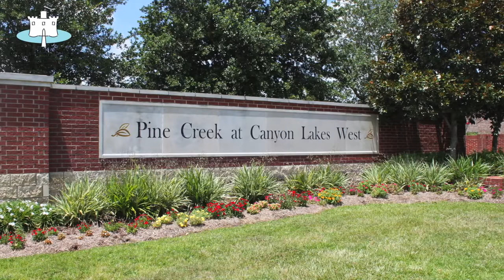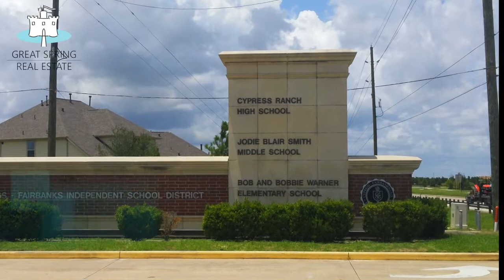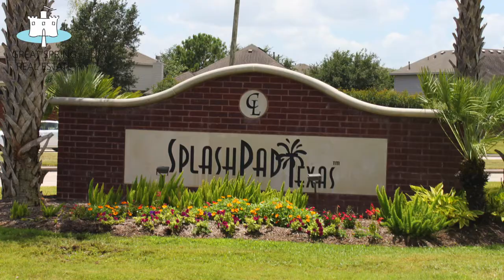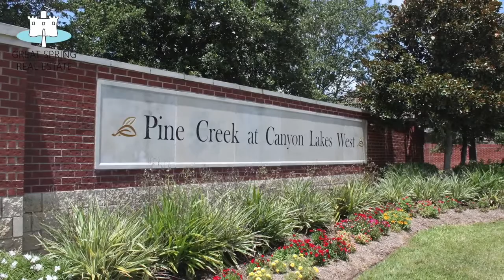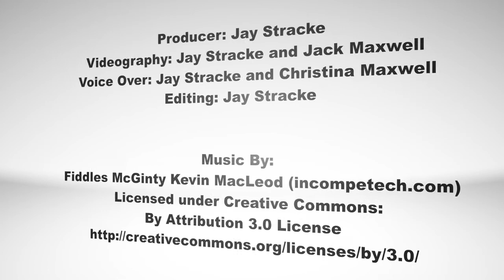Canyon Lakes West & Miramesa Tour & Review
Great Spring Real Estate Cypress.  Our Canyon Lakes West & Miramesa area specialist is Jack Maxwell - Call today for unique selling & buying programs!

Jay & Christina give a review and take you on a tour of the Canyon Lakes West community of Cypress, Texas in Northwest Harris County.

Transcription: Canyon Lakes West including Miramesa in Cypress, Texas
Location:
Canyon Lakes West & Miramesa are located right off Barker-Cypress and Longenbaugh in the Cypress Fairbanks area of Northwest Houston.
According to Land Tejas the developer, these communities feature the trademark Canyon Gate concepts, which are: great location, outstanding schools, and resort-style recreation.
Miramesa is a new community located within Canyon Lakes West and was voted one of the US top 20 master planned communities!
A little about the Cypress Fairbanks area: Cypress Fairbanks, most often shortened to Cy-Fair, is located along U.S. Highway 290, approximately twenty-five miles northwest of Downtown Houston.  See our video tour of the Cypress / Fairbanks area in Northwest Houston.
Geography: Canyon Lakes West is an 1800-acre master-planned sister community to Stone Gate & Canyon Lakes at Stone Gate.
Miramesa is part of Canyon Lakes West and the Canyon Gate family of communities. Its master plan includes approximately 780 acres south of 290 off of Fry Road.  Miramesa is centered on the concept that your home is a peaceful refuge at the end of each day.}
Developer:
As the developer of Canyon Gate Communities, Land Tejas Companies is currently the most active residential land developer in Houston, Texas.
In fact, Canyon Lakes West and Miramesa was named the 2nd most active new home community in Houston by MetroStudy with 473 housing starts in 2015.
Furthermore, Canyon Lakes West has ranked in the top 20 of the nation’s top selling new home communities by two of the top builder consulting firms.
Land Tejas was named Developer of the Year in 2000 by the Greater Houston Builders Association, and has received numerous awards for its participation in the GHBA’s Benefit Homes Project. The developer received the 2003 Arbor Day Award because of their commitment to tree-lined streets in Canyon Gate Communities.
Land Tejas has also developed Sterling Lakes, Canyon Gates West, Park Lakes & Harmony Houston

Builders:
Canyon Lakes West and Miramesa features many of Houston’s most well-known new home builders including:
Lennar
K. Hovnanian Homes
Castletree Homes
Gehan Homes
Meritage Homes
Perry Homes
Anglia Homes
Ashton Woods
David Weekley Homes
Century Communities (Grand View Builders)
Westin Homes
Home sites range in size from 45 to 70 feet in width and new home prices start in the low 200s and range up to the low 400s depending on options and lot premiums.
Schools: Canyon Lakes West and Miramesa are part of the Cy-Fair School District which is recognized as one of the outstanding school districts in Texas.
Both Canyon Lakes West and Miramesa are just down the road from Lone Star College at Cy-Fair.

Things to Consider:
Canyon Gate communities do require that you purchase your technology services from their preferred vendor at least for the first year.
This option may not be the one you would normally choose; however, residents of Canyon Lakes West will have fiber optic lines to their home improving the speed of the internet and video services.
The bill for the service is sometimes billed annually at the beginning of the year surprising some residents.

Most Unique Features / Things To Love:
Residents of Canyon Lakes West and Miramesa have a wide range of recreational amenities including the trademarked “SplashPad Texas®” and a $2.5 million recreation center & clubhouse which is locate in the heart of the community.
That’s right! This recreational facility is home to a 5 acre multi-faceted recreation complex featuring a 3,000 square foot club house and pool.  The club house has a fitness room and a large meeting room.
There is also a outdoor pavilion, outdoor fire pit, a tennis court, sand volleyball court, playground, and doggy park.
Plus, residents of Miramesa have full privileges to the amenities within Stone Gate, Canyon Lakes at Stonegate & Canyon Lakes West.
Miramesa has also set aside land for an on-site school.
Canyon Gate community residents receive preferred membership rates at Sterling Golf Club at Houston National Golf Club in Stone Gate.

To see homes available for sale in Canyon Lakes West and Miramesa, visit: